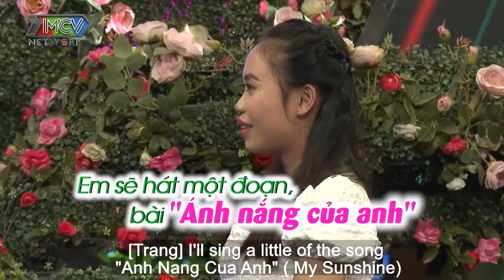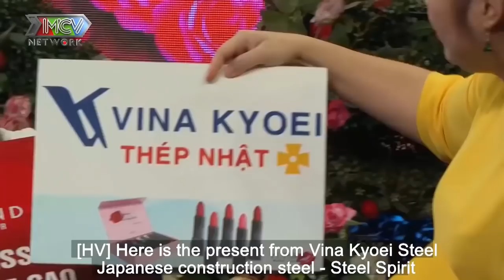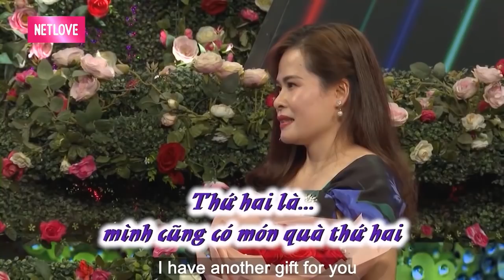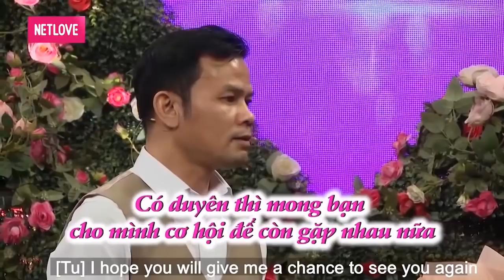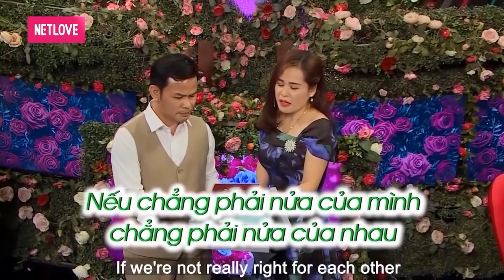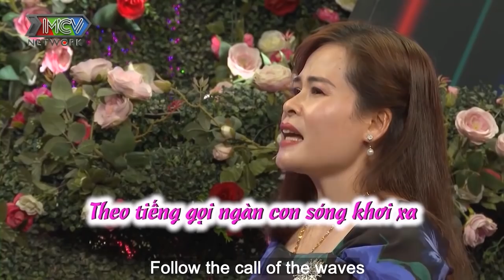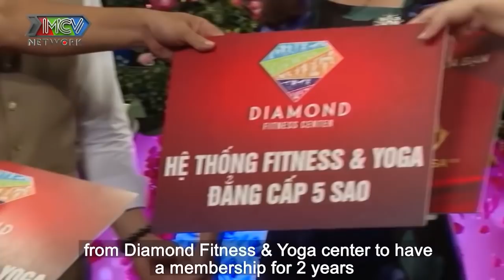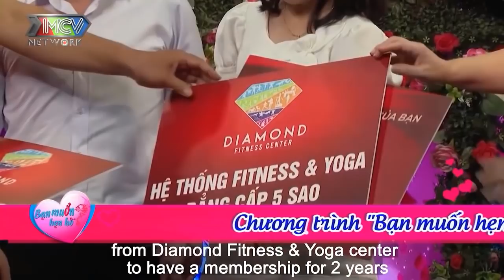MC CÁT TƯỜNG TẤU HÀI làm NHÀ TRAI HOANG MANG STYLE | 69 CÁCH YÊU